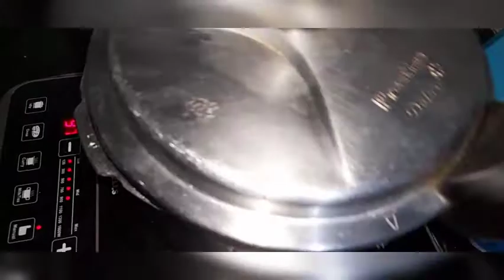Aloo tikki chaat#आलू टिक्की चाट#Aloo tikkiya chaat#Aloo tikiya chaat#एक बार बनाया तो बार बार बनाओगे।